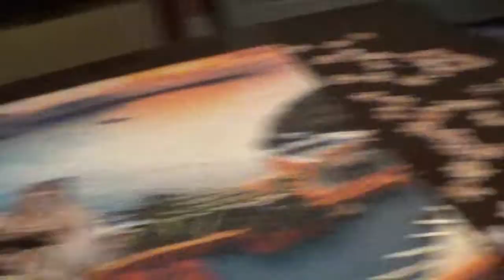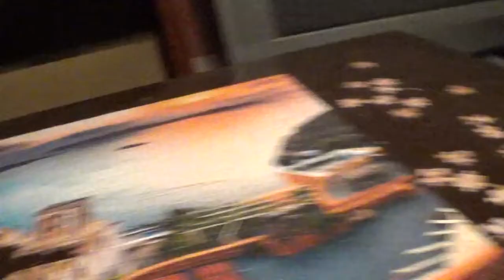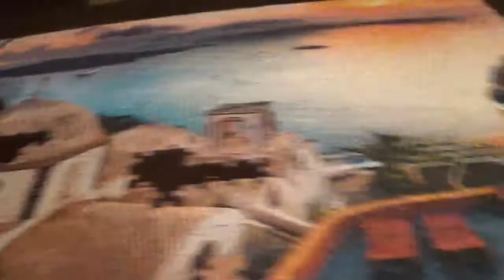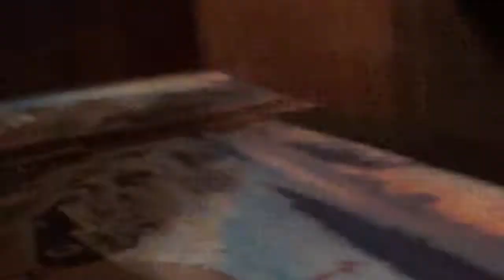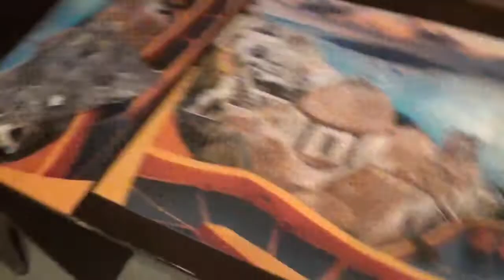4 IN 1 PUZZLE KIRAKÁS 2. kép 20. rész KÉSZ!!!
2. kép 20. rész teljesen kész